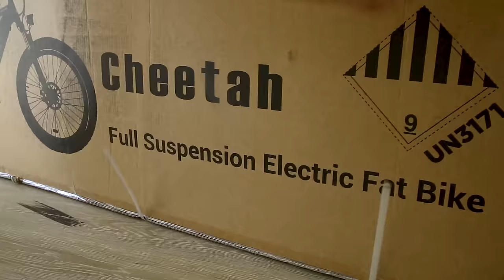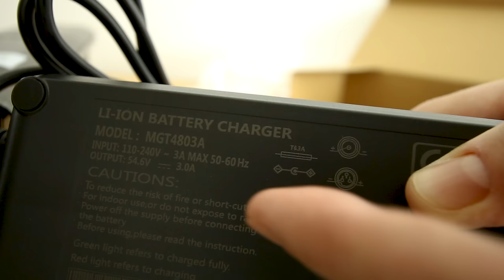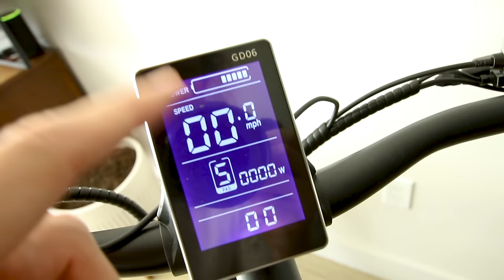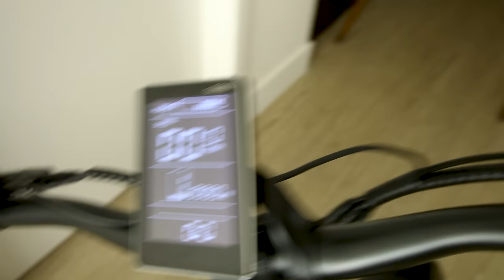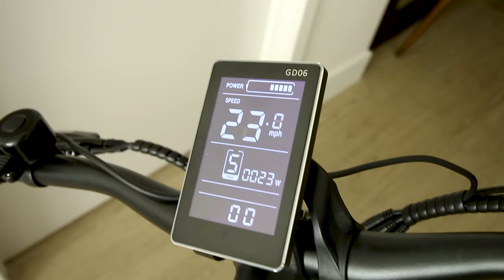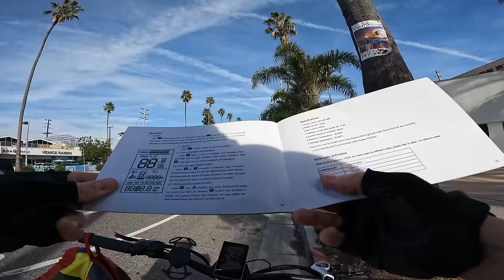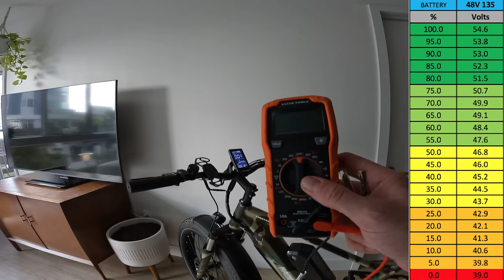This "Mid-Drive" Ebike is Strong - Haoqi Cheetah Pro Review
Mid-Drive motor electric bikes are known for their relatively strong torque due to their ability to utilize the gear ratios of the drive train unlike a hub drive motor. If you're looking for a hunting ebike or an ebike to pull a deer or something to ride through tough terrain that requires exceptional torque for a stop, the Haoqi Cheetah Pro electric bike could be good option for you to consider.

✅ My #1 Favorite Big Ebikes w/ pedals:
This is like the "Trophy Truck" of ebikes, like a pick-up truck with a nitrous switch, huge and has ridiculous power, big 26" off road tires, and big plush suspension... you'll get more smiles per gallon instead of miles per gallon, don't watch this if you aren't prepared to drop $2k today:

Also this one, but it costs a bit more after shipping and tax:

✅ My #1 Favorite "Moped" style Ebike w/ pedals (The Corvette of ebikes: huge performance at a bargain price compared to more refined competitors like Lamborghini and Ferrari, wheels 20" wheels sit lower to the ground)

- 37 MPH on a torquey geared hub motor

✅ My Favorite "Cheap" and Legal 26" x 4" Fat Ebike (Think of this ebike is the Ford F150 of ebikes: popular, reliable, big, strong, not as polished as a G-Wagon but it can do 95% the same thing at a fraction of the price)

✅ The "Toyota of Ebikes" (reliable, smaller size, good range, everything you need at a bargain price)

My Electric Tire Inflator:
- Life changing 😆⚡️🤙

If you appreciate the truth and want to help support my work, you can click the links in this description box and if you make a purchase I'll likely earn a commission.